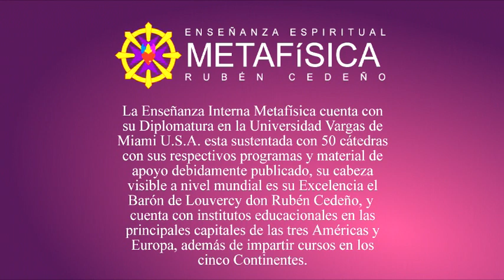BASÍLICAS MAYORES DE ROMA, Rubén Cedeño